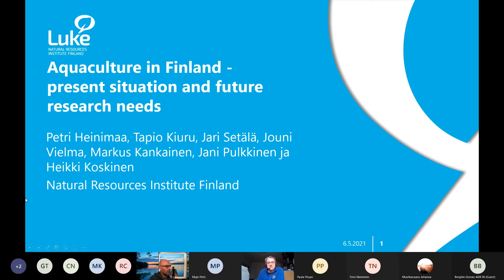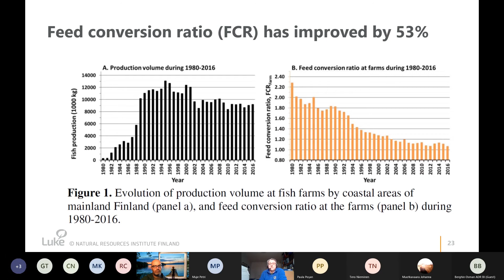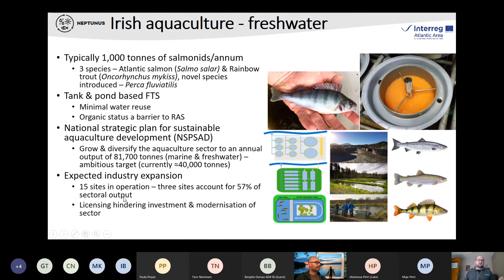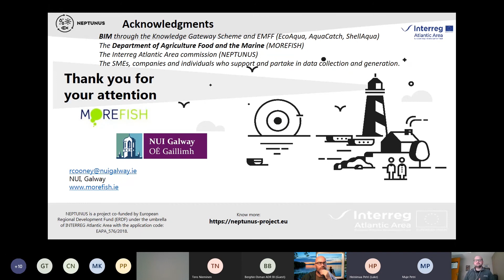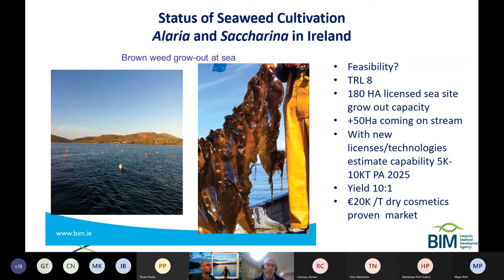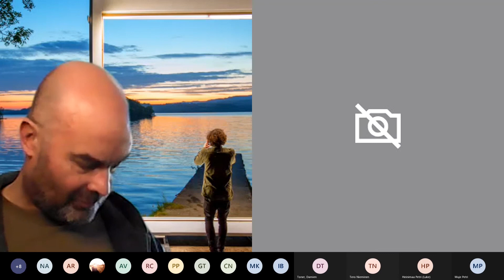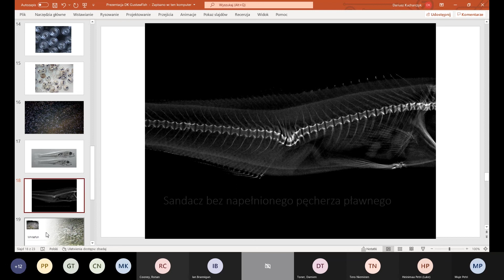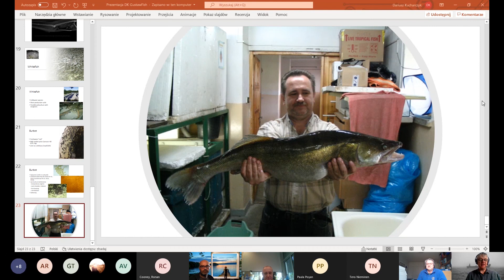Extra SMEs englannin kielinen webinaari 6.5.2021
Extra SMEs English webinar 6.5.2021

Improving policies to boost SME competitiveness and extraversion in EU coastal and rural areas where aquaculture is a driver of the regional economy.